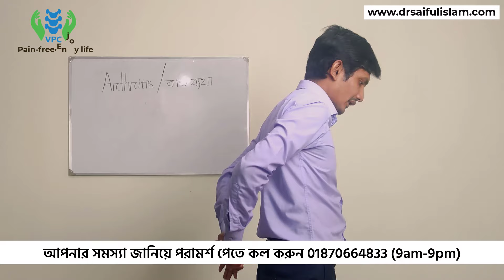যে ১০টি অস্টিওআর্থ্রাইটিস এর ব্যায়াম করলে ব্যথা থেকে মুক্তি পাবেন│হাঁটুর হাড় ক্ষয় রোগের চিকিৎসা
এই ভিডিওতে বয়স জনিত বাত বা অস্টিওআর্থ্রাইটিস এর ব্যথা নিরাময়ে সহজ ও কার্যকরী ১০ টি  ব্যায়াম দেখানো হয়েছে যেগুলো নিয়মিত করলে ব্যথা থেকে মুক্তি পাবেন ,বিশেষ করে হাঁটু ব্যথা থেকে ।
হাঁটুর অস্টিওআর্থারাইটিসের চিকিৎসা হিসেবে এই ব্যায়াম গুলো করলে খুব ভালো রেজাল্ট পাওয়া যায় । ব্যথা কমে ,হাঁটু ও কোমরের মাংশপেশির শক্তি বাড়ে । ফলে সহজেই হাঁটু ভাজ করতে পারা ও সিঁড়ী বেয়ে উঠানামা করা সহজ হয় ।
এভাবে খুব সহজেই হাঁটু ব্যথা থেকে মুক্তি পাওয়া যায় ।

বনানী শাখা
হাউজ ১১৯, (লিফটের ৪ ), রোড ১,চেয়ারম্যান বাড়ী,  বনানী, ঢাকা ।
বনানী ক্লাবের পশ্চিম পাশে।
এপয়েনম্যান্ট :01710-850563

উত্তরা শাখা
হাউজ ৪২ ,
লেক ড্রাইভ রোড ,
সেক্টর ৭ , উত্তরা , ঢাকা ।
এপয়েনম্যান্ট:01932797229